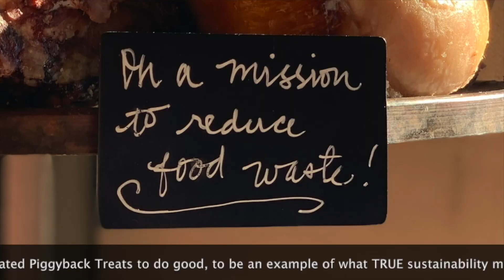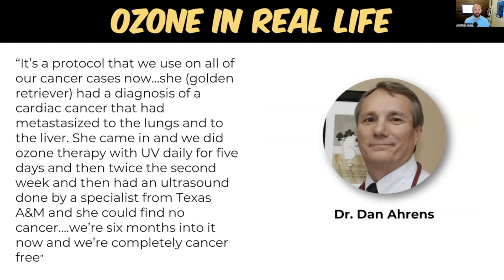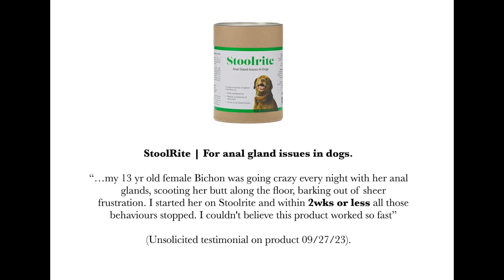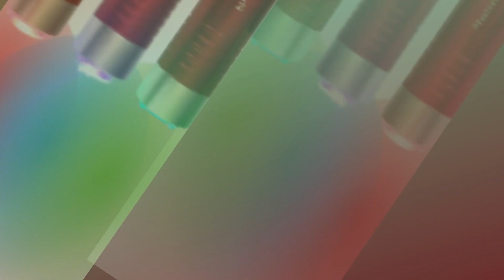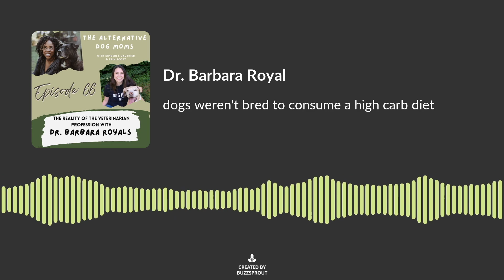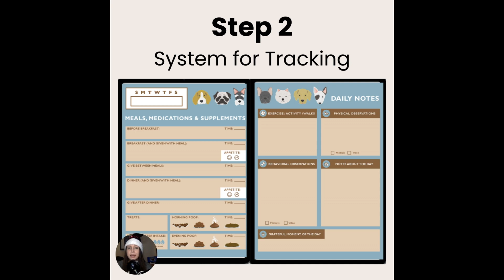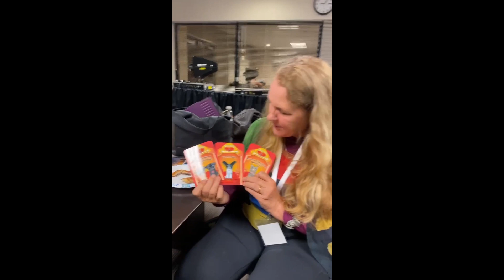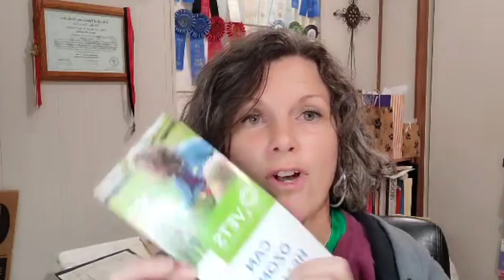The Complete Vendor Video Black Furday 2023!!!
40 + Vendors this year who all want your animals to live their best lives ever.
 here is the Link to Purchase the Catalog